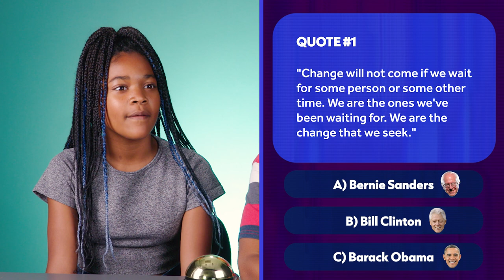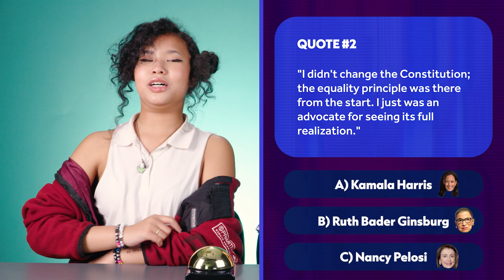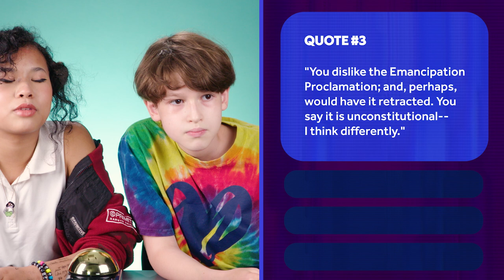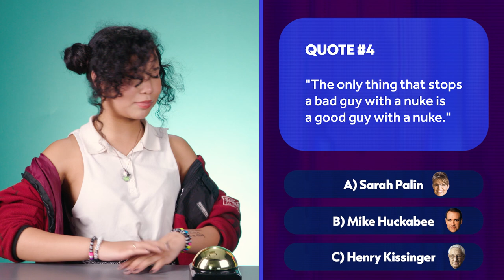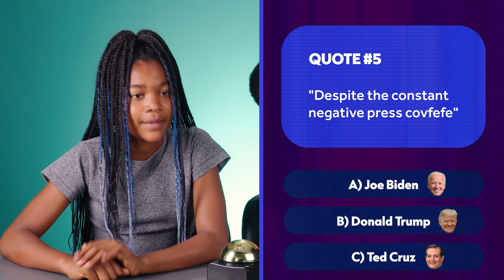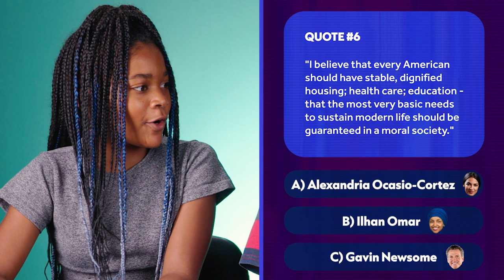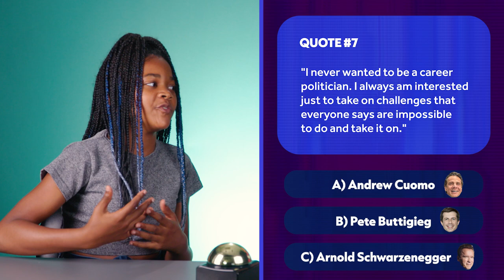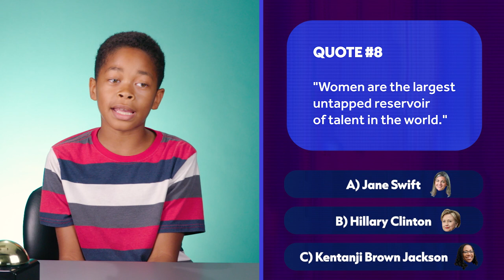Kids Try To Guess The Politician's Quote! | Kids REACT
We have kids work together to try to figure out which politician said which famous quote! We pulled quotes from all of US history from Abe Lincoln and Arnold Schwarzenegger to Donald Trump and Barack Obama! How many did you get right?
Click here for more Kids React videos!

Reactors Featured:
Tida

Robert

Donald Jr.

Naomi

Lucas

Rio

Production Assistant - Baskin Betsworth
Production Assistant - Kendyl Bennett

0:00 Intro
0:23 Round 1
1:39 Round 2
3:06 Round 3
4:33 Round 4
5:55 Round 5
7:25 Round 6
8:43 Round 7
10:10 Round 8
11:08 Final Thoughts
11:31 Outro